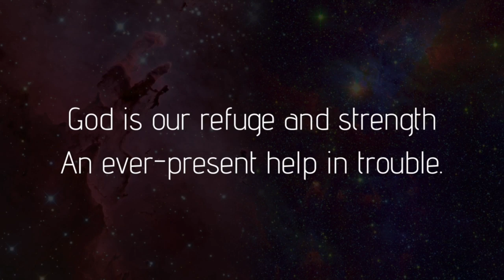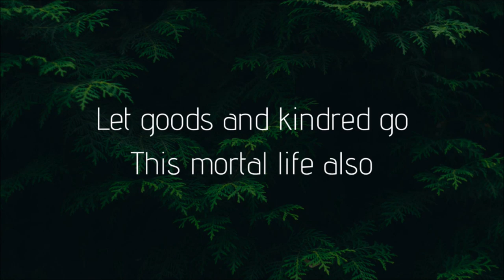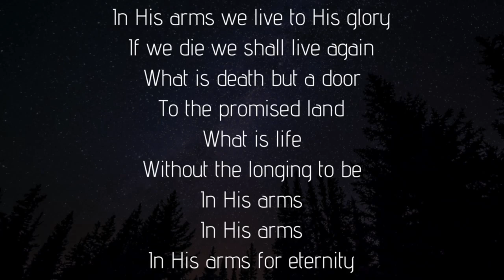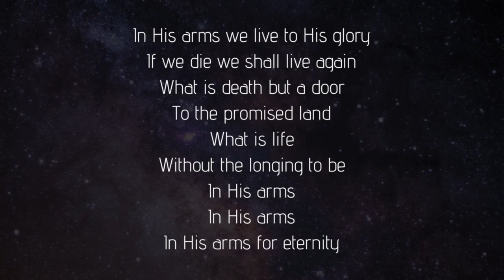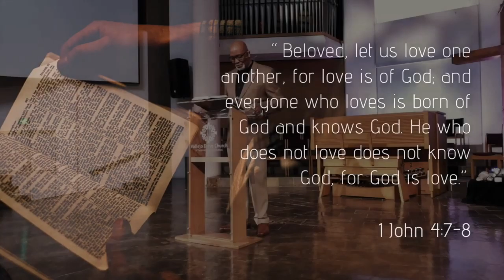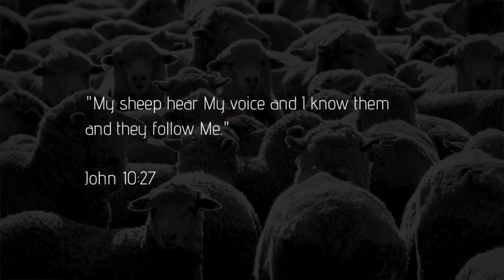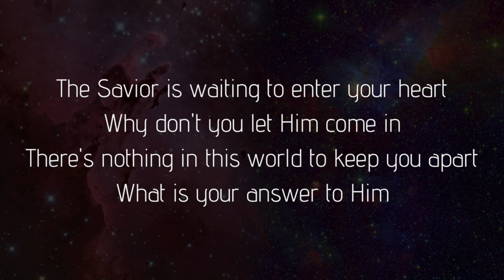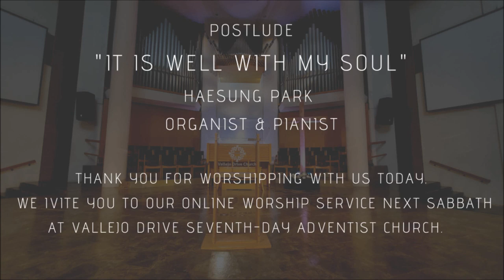Entire Service 3 28 20